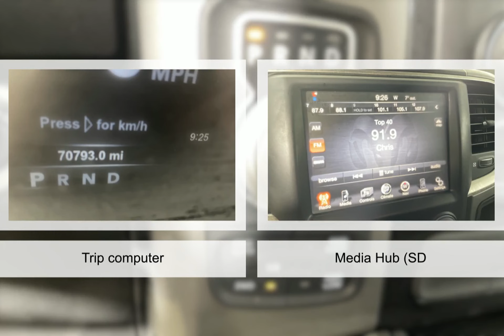2015 RAM 1500 I9535106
2015 RAM 1500 I9535106